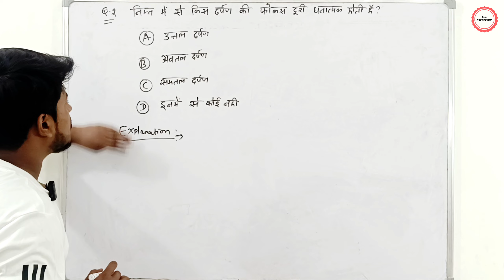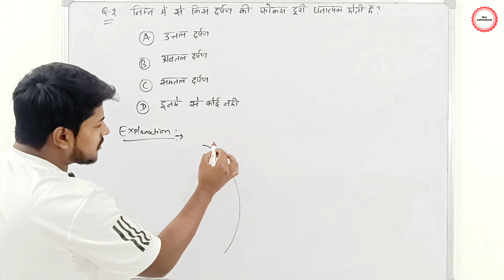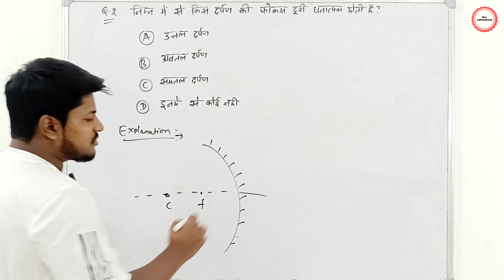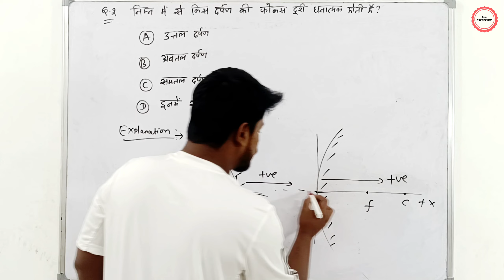2. निम्न में से किस दर्पण की फोकस दूरी धनात्मक होती है?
निम्न में से किस दर्पण की फोकस दूरी धनात्मक होती है?
2.निम्न में से किस दर्पण की फोकस दूरी धनात्मक होती है?